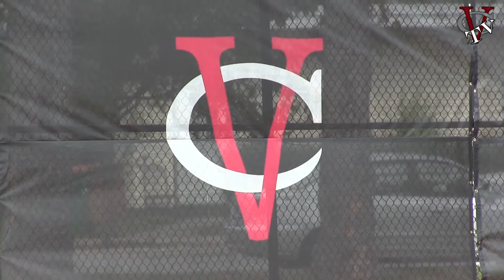2016-17 Vassar College Men's Tennis Preview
2016-17 Vassar College Men's Tennis Preview. Hear from head coach Alex Wong, along with seniors Nick Litsky and Juan Felipe Laso about the upcoming season.